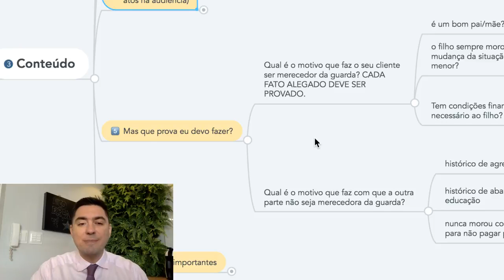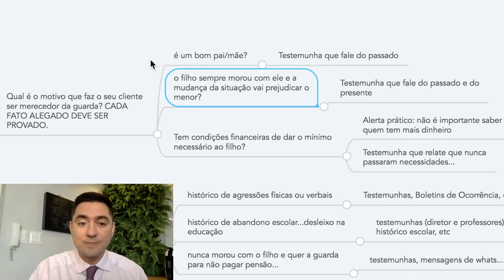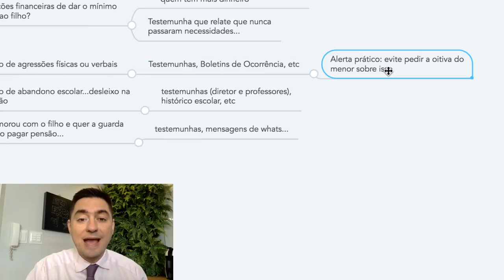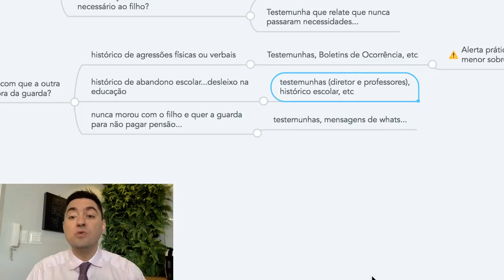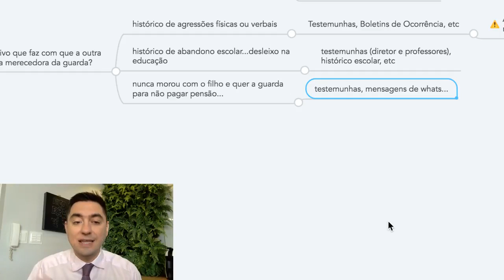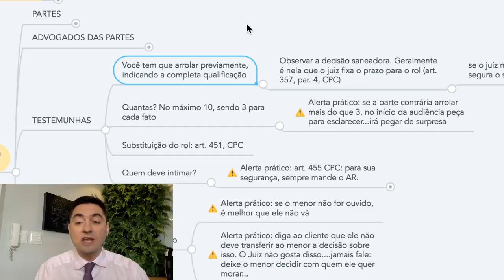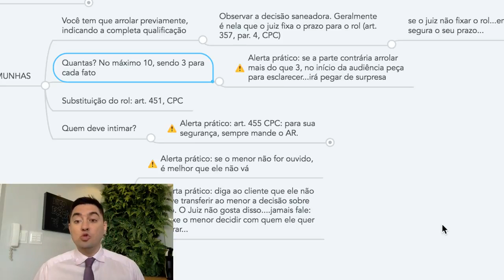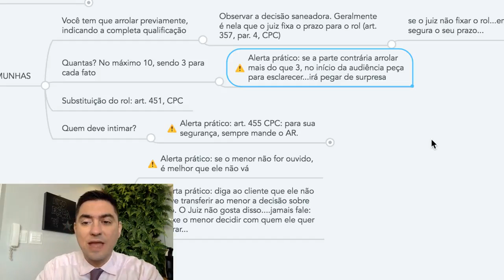Audiência da ação de guarda - Quais provas produzir?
Esse vídeo foi extraído de uma aula que ministrei aos meus alunos. Se você quiser assistir a aula completa, onde eu me aprofundo bem mais nesse assunto, é só clicar neste

Se você quiser receber em seu celular, diariamente, um conteúdo como esse, entre no meu Canal do Telegram. É só clicar aqui: Professor José Andrade